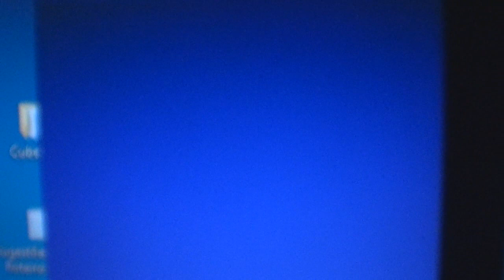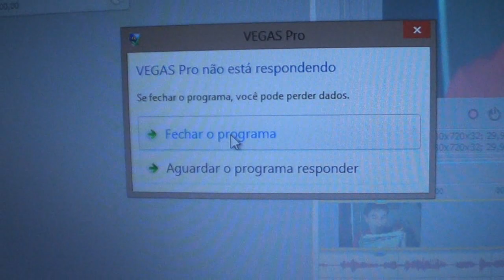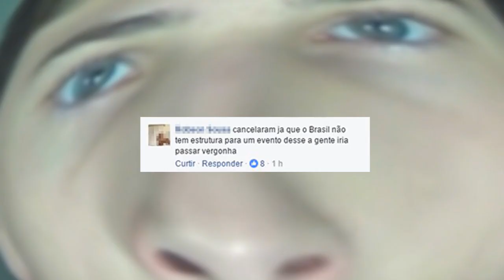AS PESSOAS SÃO CHATAS E ESSE VÍDEO É CURTO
sem click bait, sem desperdiçar comida, sem views tmb.